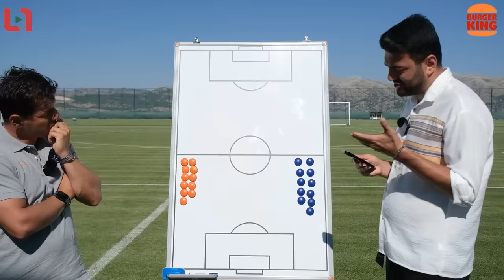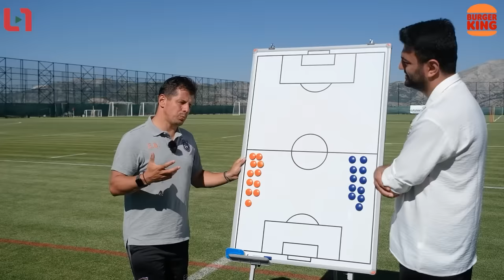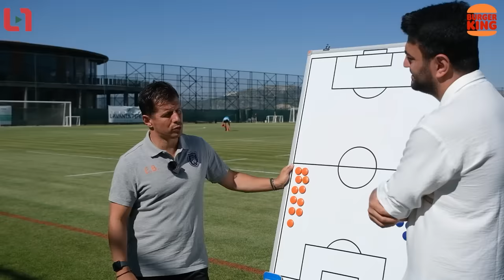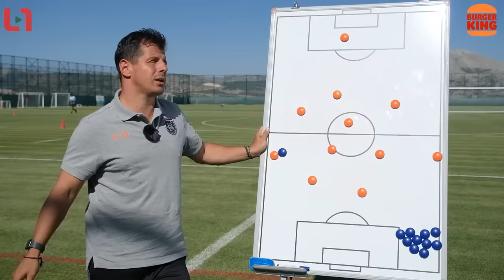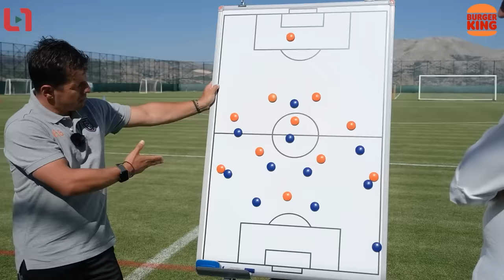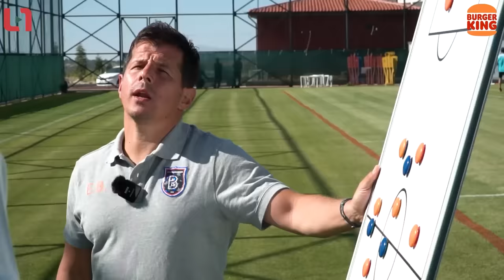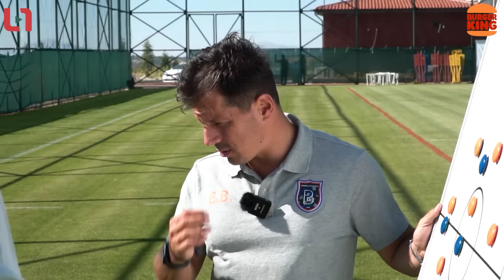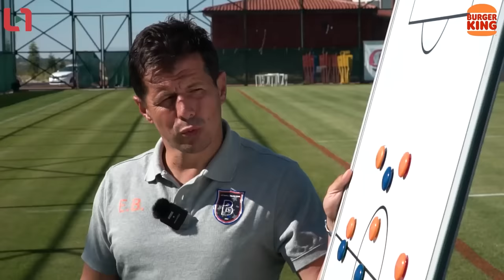Emre Belözoğlu'yla Kampta 1 Gün Geçirdik BurgerKing®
Futbolun keyfini BurgerKing® ile yaşayın. Tıkla Gelsin® ile Burger King®'den sipariş vermek için

Güzel insanlar, Emre Belözoğlu 40 yaşında bıraktıktan sonra hemen başladığı teknik direktörlüğe emin adımlarla ilerlerken biz de yaşadığı bu tecrübelere şahit olmak için Burdur'a, Başakşehir'in sezon başı kampına gittik. Felsefe ve mantalitesini öğrenmek için sorular sorduk ve antrenmanını canlı olarak izleme fırsatı bulduk. Emre Belözoğlu teknik direktörlük serüveninde ne yapmak istiyor? Hangi teknik adamlardan esinleniyor? Buyrunuz videomuza...